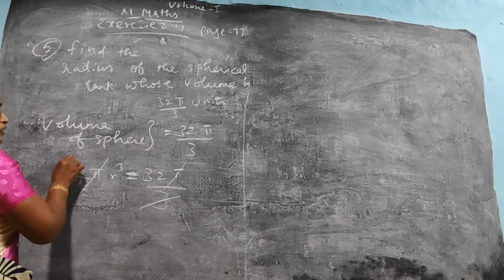TN General Maths Class 11 | Chapter 2 | Ex 11 | Sum No 5